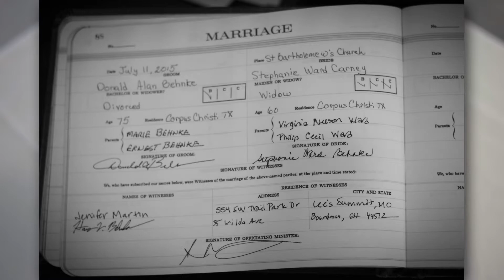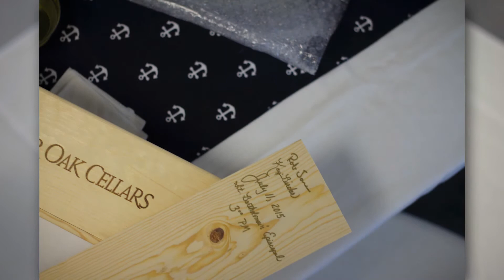Benke Wedding Second time Around